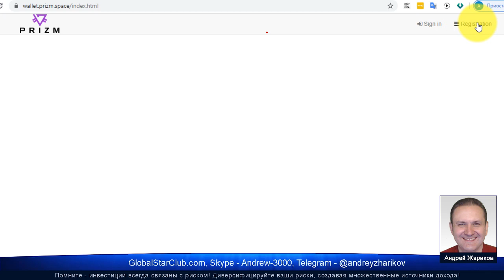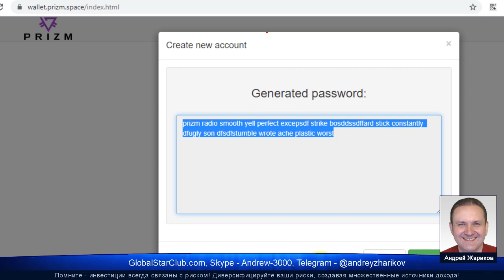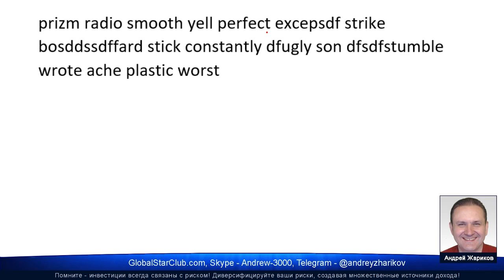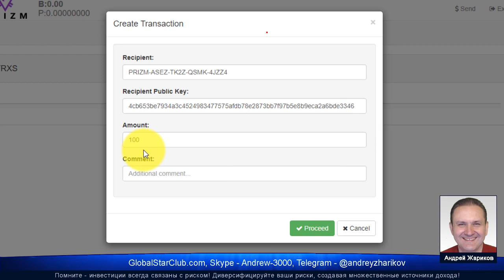Как создать кошелек PRIZM?